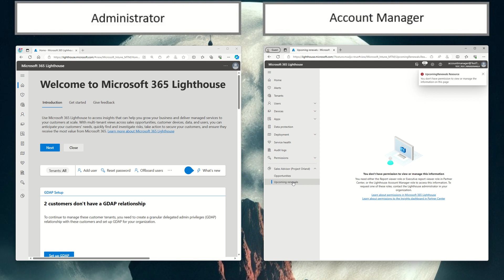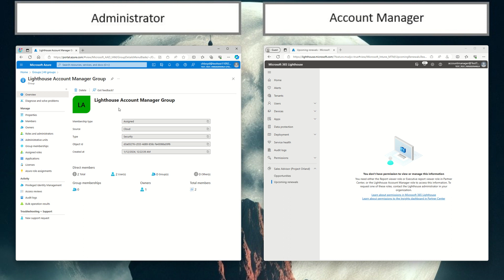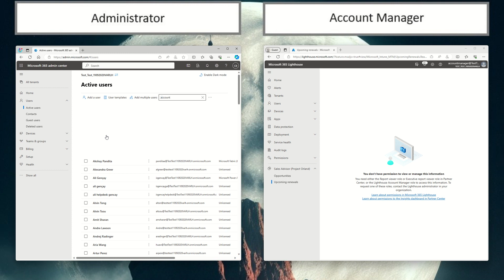Lighthouse RBAC for the Account Manager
No longer need to grant Partner Center roles to gain access to Opportunities and Upcoming Renewals